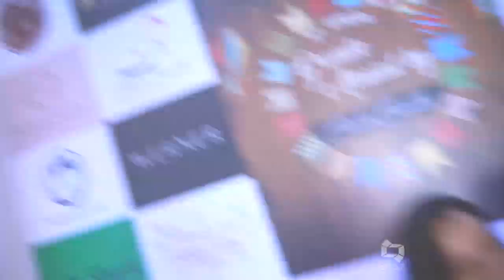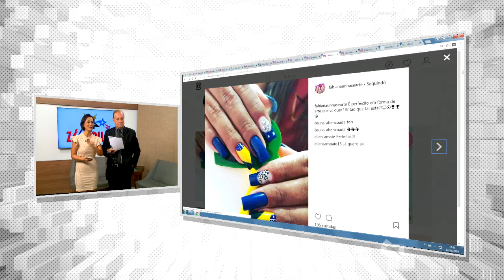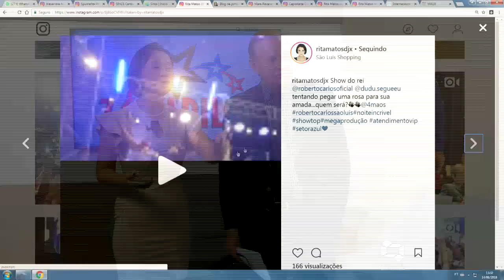GRANDE ARRAIAL CLÁUDIO CARVALHO LACRAÇÃO e DESTRUIÇÃO